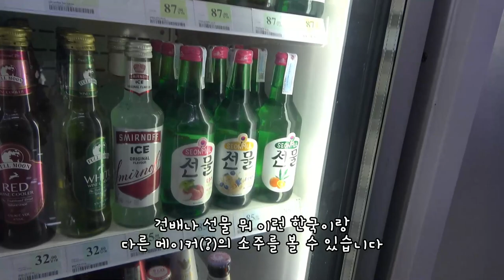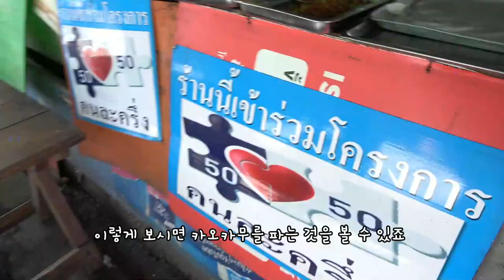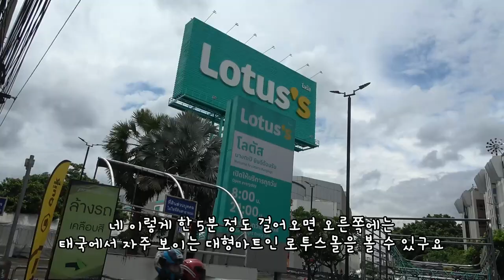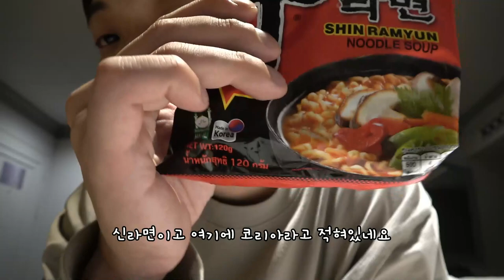ep.1 | 방콕에서 자유여행 시작 | 태국 방콕 브이로그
실질적인 자유 여행의 시작
그냥 보내기에는 아쉬워서 남겨 놓는 여행 기록 log